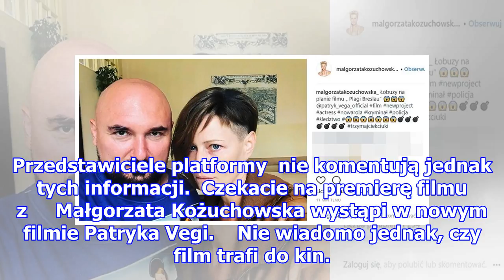Nie tylko Małgorzata Kożuchowska. Wiemy, które wielkie gwiazdy zagrają w filmie Patryka Vegi!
Nie tylko Małgorzata Kożuchowska. Wiemy, które wielkie gwiazdy zagrają w filmie Patryka Vegi!   Ruszyły zdjęcia do nowego filmu , w którym wystąpi Małgorzata Kożuchowska. Aktorka pochwaliła się na której pozuje razem z reżyserem. Według informacji portalu wirtualnemedia.pl, akcja filmu toczy się we ...